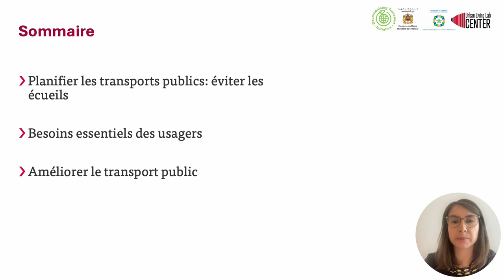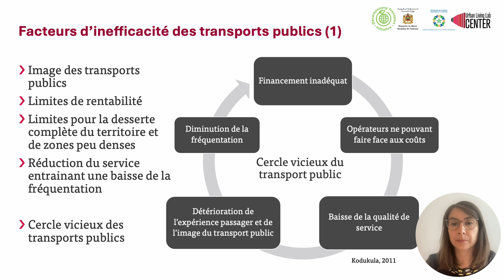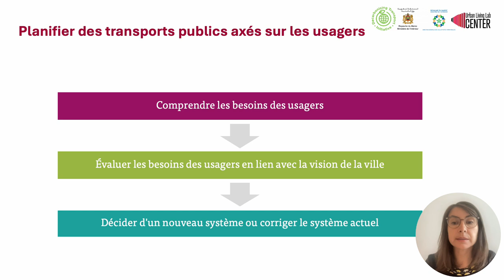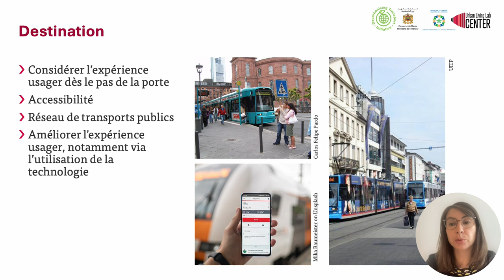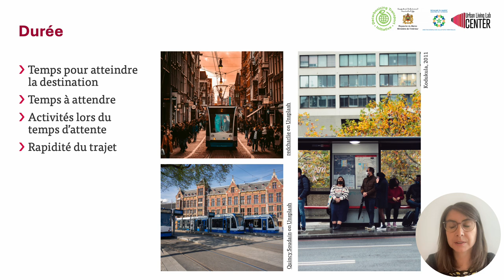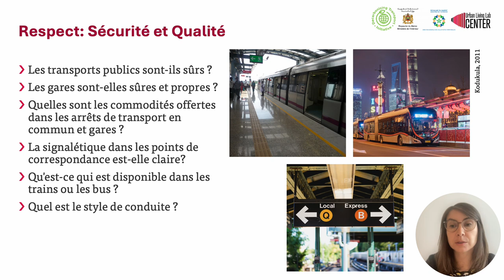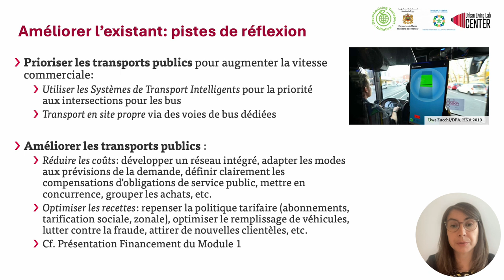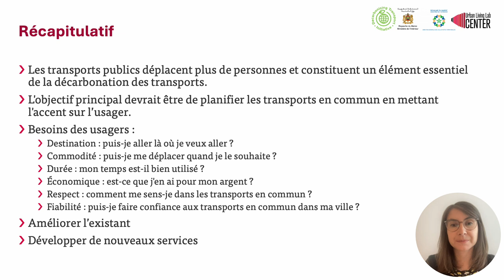Introduction à la planification du transport public